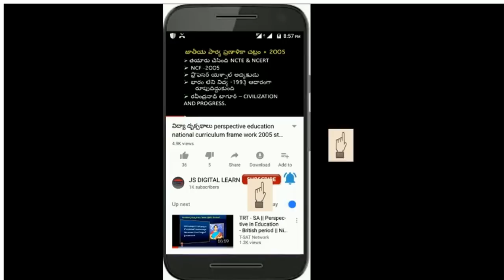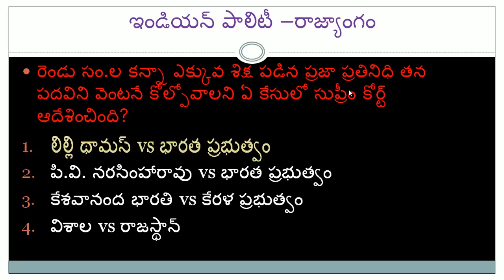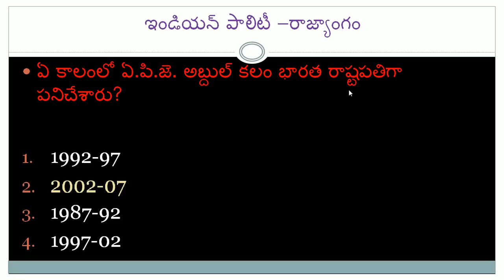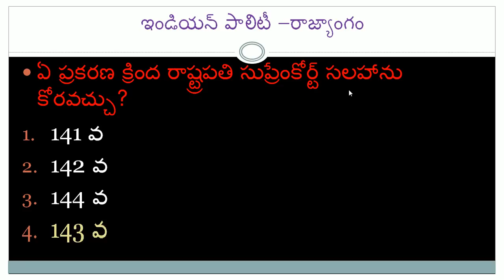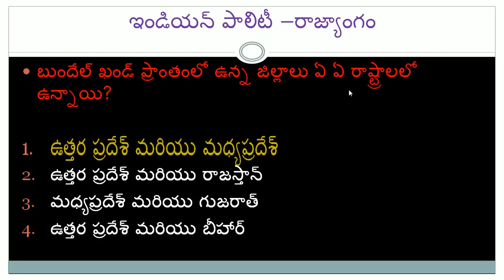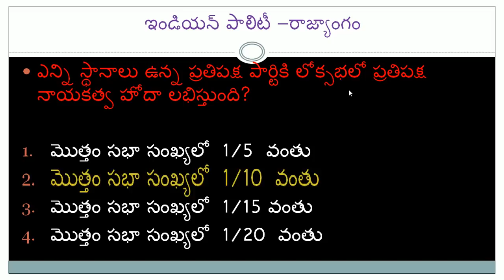appsc/ Tspsc, SSC, RRB vro, secretary, TGT,PGT,JS,DL paper 1||Dsc, Groups//general studies bits -4